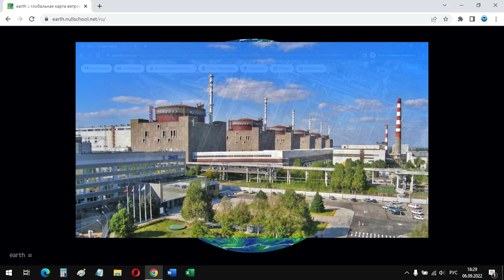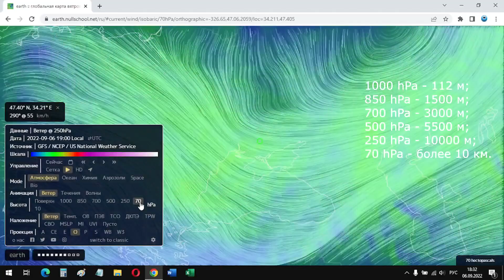Карта ветров на Запорожской АЭС в Энергодаре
Как самому быстро оценить, попадете ли вы в зону возможного радиоактивного загрязнения на Запорожской АЭС в Энергодаре? Смотрим карту ветров и его прогноз на разных высотах над уровнем моря.